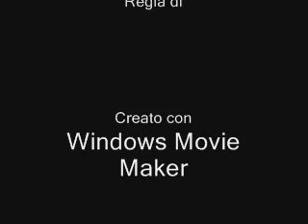Pecchiarda Cena a Rovescio